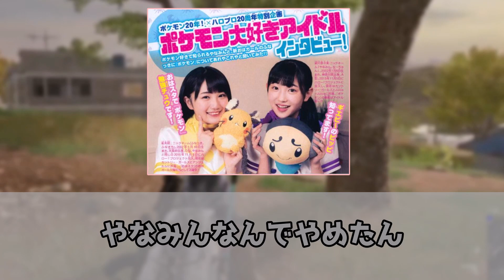【ハロプロ反応集】段原瑠々「今日は、同期ちゃんとランチに行きました！Juice=Juiceに加入したときは私にも同期がいて…」に対するファンの反応集【Juice=Juice/段原瑠々/梁川奈々美】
ハロプロの最新のニュースなどについて
皆の反応をまとめているチャンネルです。

権利所有者様や第三者に対して、不利益を生じないように注意を払っておりますが、何か問題がある場合には、早急に対応致します

Juice=Juice